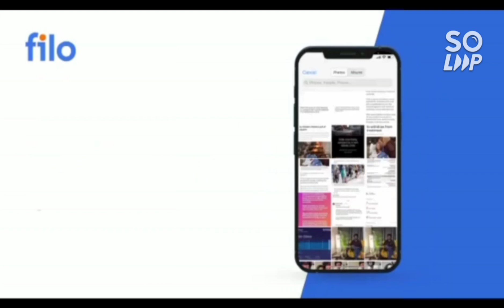Manipal 2022 Result Date 🔥 | Latest Update MET 2022 | Merit list & rank